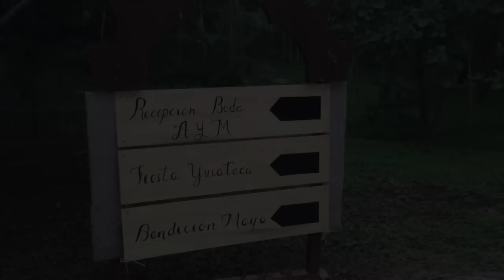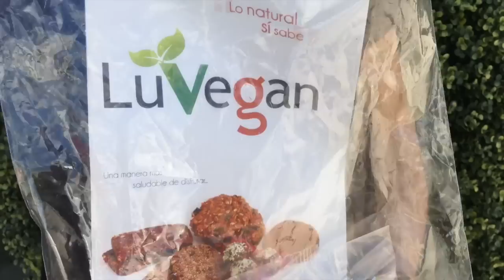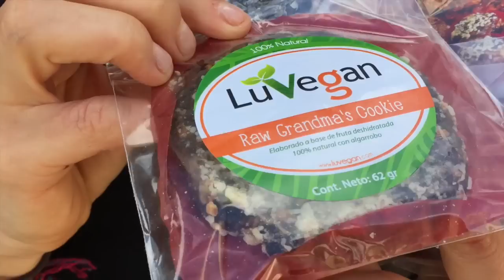Boda y Reunion Frutal en Merida, MX 30/10/14-03/11/14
­ Baja Mi Aplicación Para Obtener Mas Recetas!